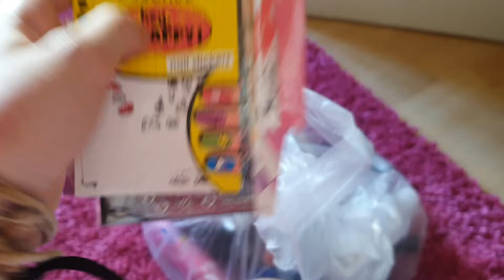Ich TRENNE MICH (endlich von meinen Besitztümern :D) | Maja mistet aus - Teil 1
Der Mensch ist doch auch nur ein Tier.

★★★★★ Ihr wollt mehr von mir sehen? ★★★★★